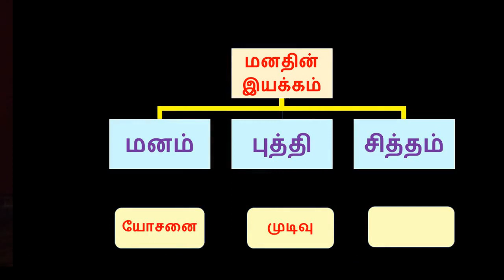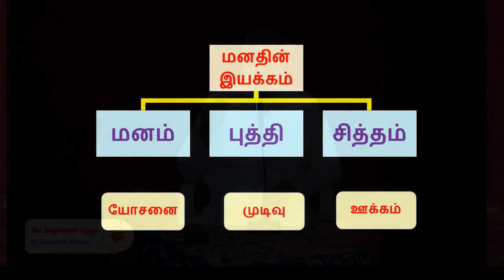செயலுக்கு வேண்டிய ஆர்வத்தை கொடுப்பது மனமா புத்தியா சித்தமா?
Sri பகவத் ஐயா Introduction Whatsapp குழுவில் இணைய Interest is very much important for doing any activity.  Interest given by Mind or Intellect or Energy Source for Action?

Interest on work is the common thing everyone needs it. It differs from person to person on the same issue. We need to understand the functioning of mind to get clarity on this.